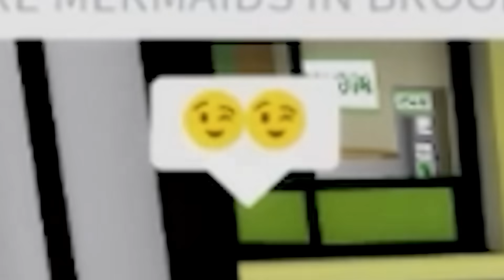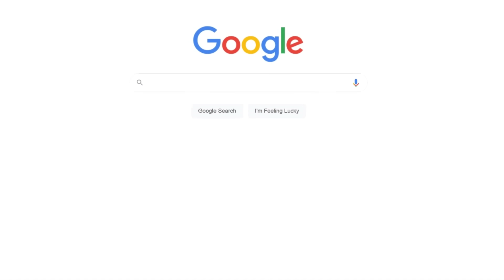Brookhaven, But I Find ODER MERMAIDS So I Go UNDERCOVER..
In todays video, I found A ODER Mermaid Clan in Roblox Brookhaven RP Wanting Rich Mermaids, so i go undercover..